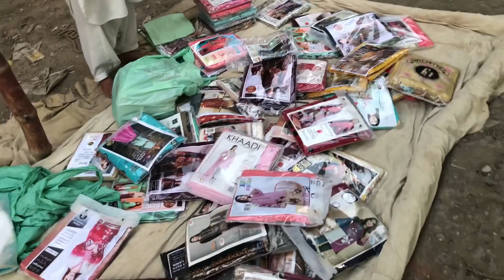Peer bazar jao gay to yaqinun budh bazar bhol jao gay 😎 (B1 area liaquatabad near hina school )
Peer bazar
Monday bazar
Bacht bazar